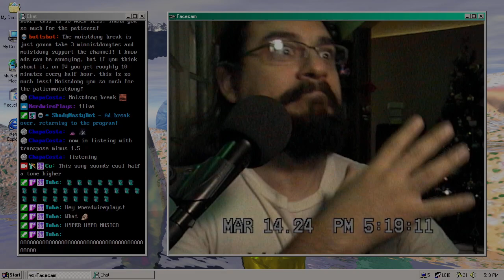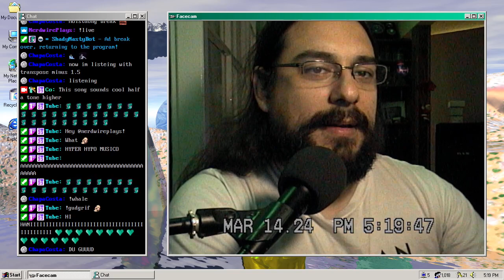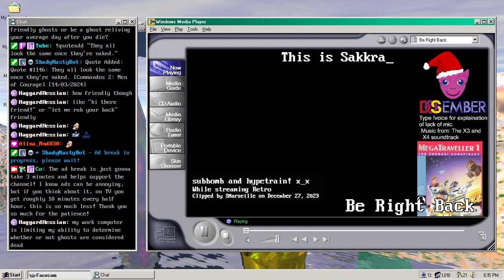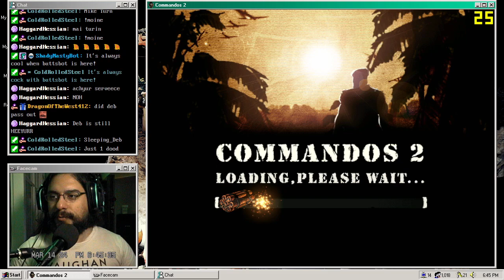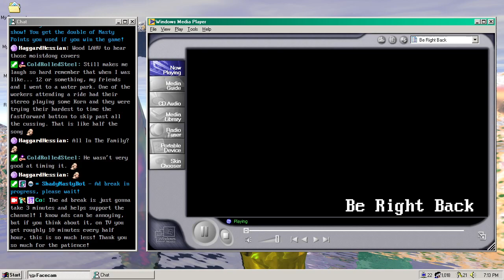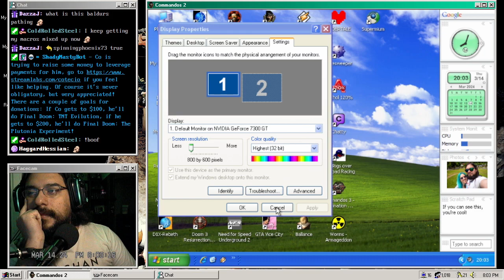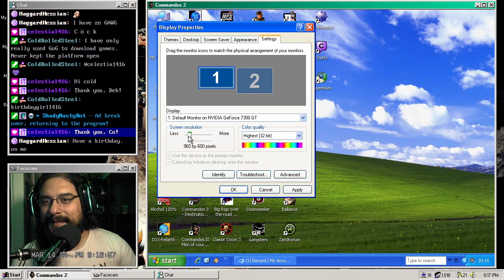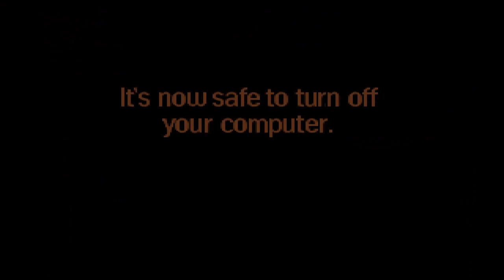CoTeCiO's Stream #472: Commandos 2: Men of Courage - Part 8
8:34 Stream starts
10:31 Game starts

Stream I did on March 14, 2024 playing Commandos 2: Men of Courage. As I anticipated, the game was a bit of a slog and the stream was kinda dead, I guess it's par of the course by now.